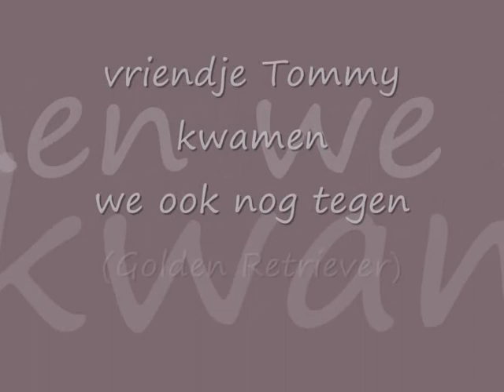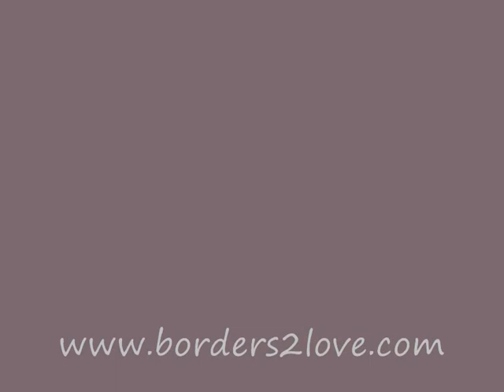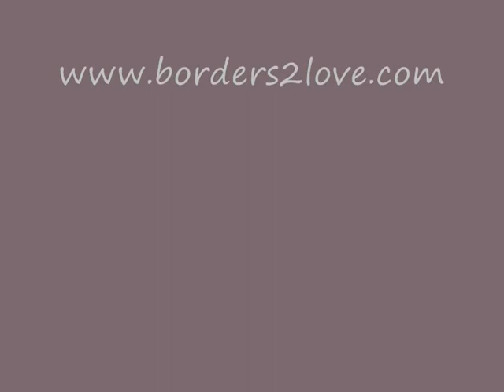20 maart '11 Wandelen met Sterre, Storm & Izzy